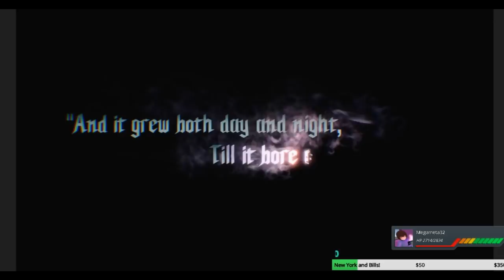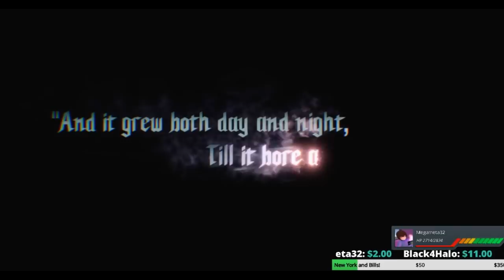Chunny Plays Devil May Cry 5! Part 1! Date outmatched?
Dante and the crew are BACK in Devil May Cry 5! Its good to see the crew again, but it seems our popular Devil hunter dante. has bitten off more than he can chew...and, Did Nero lose an ARM?!?!?!??